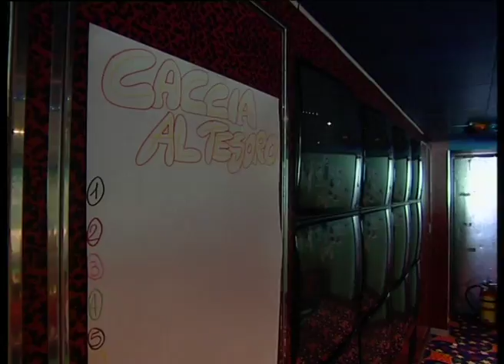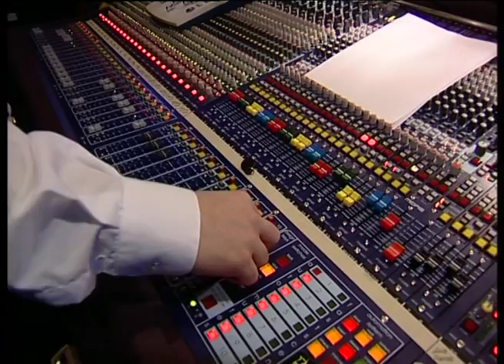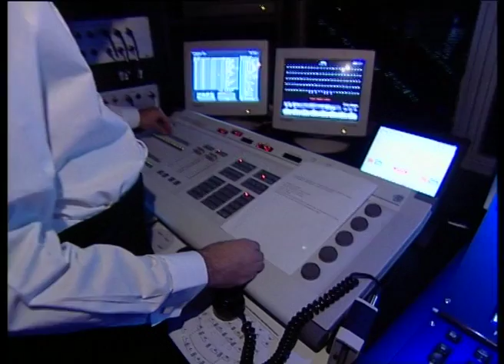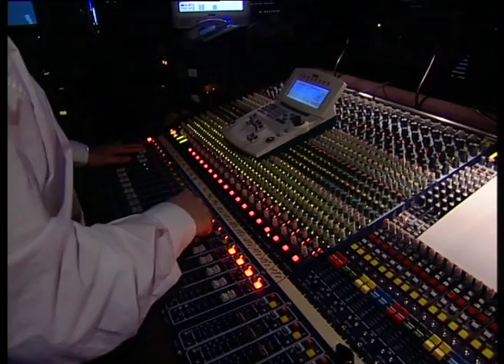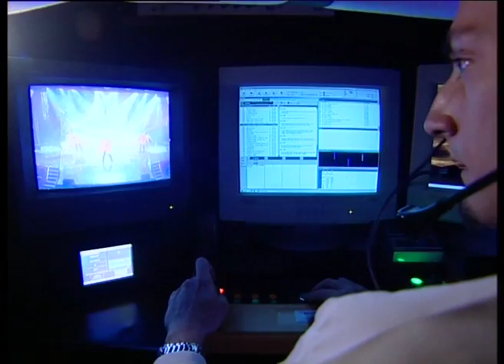A 21st century ocean liner (Documentary, Discovery, History)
A 21st century ocean liner